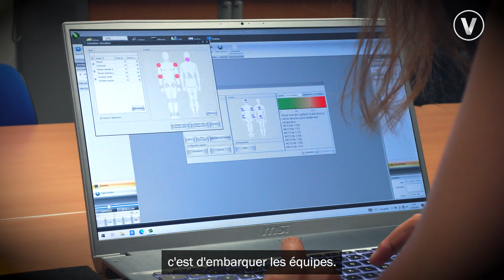Nouvelles technologies d’assistance physique (NTAP), un programme d’innovation du groupe RATP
Programme d’innovation stratégique du groupe RATP, les nouvelles technologies d’assistance physique (exosquelettes, robots, cobots…) sont expérimentées pour soulager les collaborateurs dans certaines tâches physiquement exigeantes et améliorer leurs conditions de vie au travail.

Pour en savoir plus sur les mobilités d’aujourd’hui et demain, rendez-vous sur RATPgroup.com.
Engagés ensemble pour une meilleure qualité de ville.